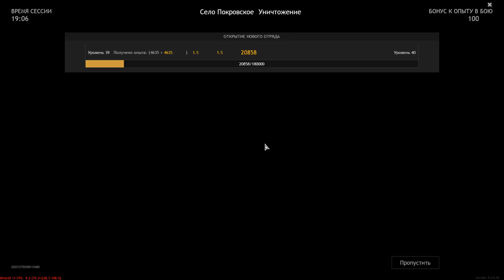Heavy Losses Of Allied Forces On The Eastern Front - ENLISTED